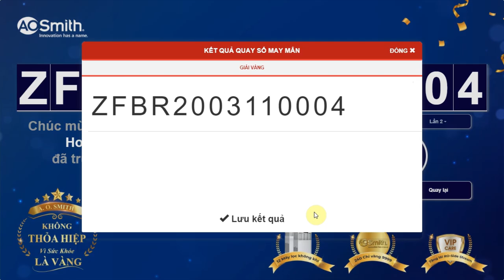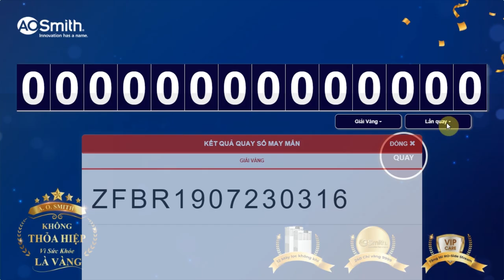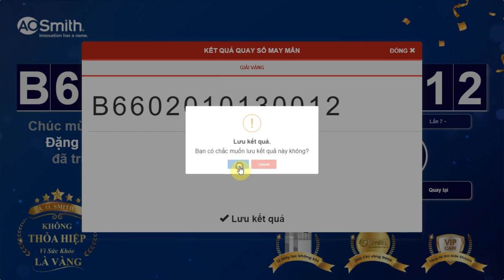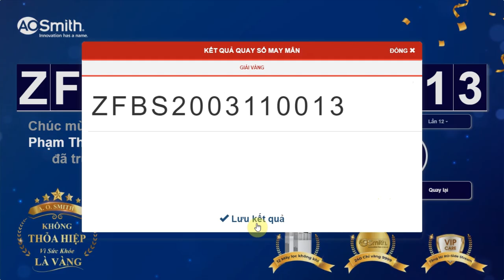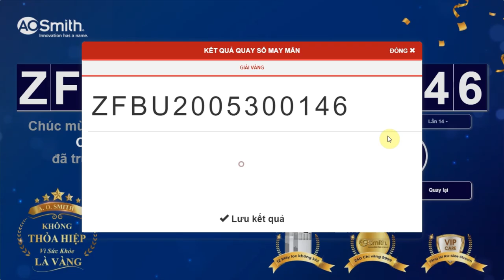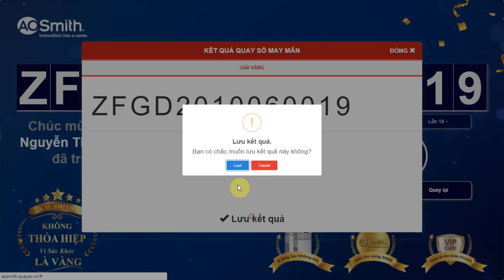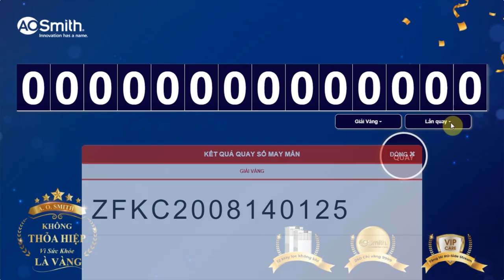QUAY SỐ LẦN 5 – CHƯƠNG TRÌNH “A. O. SMITH KHÔNG THỎA HIỆP VÌ SỨC KHỎE LÀ VÀNG”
QUAY SỐ LẦN 5 – CHÚC MỪNG CÁC KHÁCH HÀNG MAY MẮN TRÚNG THƯỞNG TRONG CHƯƠNG TRÌNH “A. O. SMITH KHÔNG THỎA HIỆP VÌ SỨC KHỎE LÀ VÀNG”